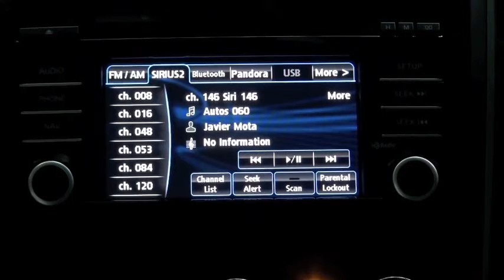Autos 0 60 with Javier Mota on Sirius XM Radio, February 15, 2013 2